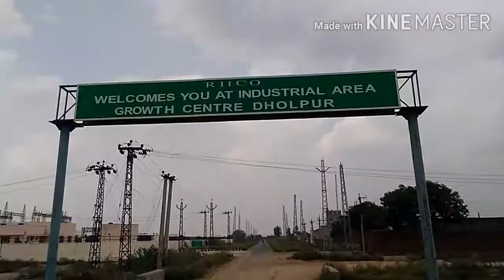Riico industrial area in Dholpur